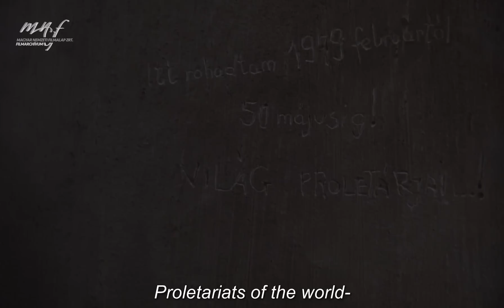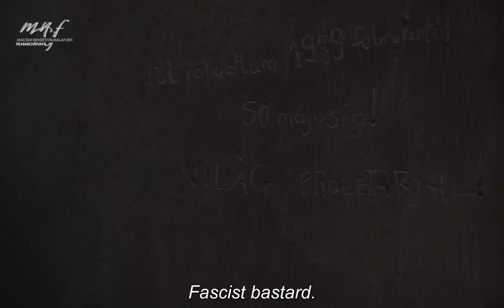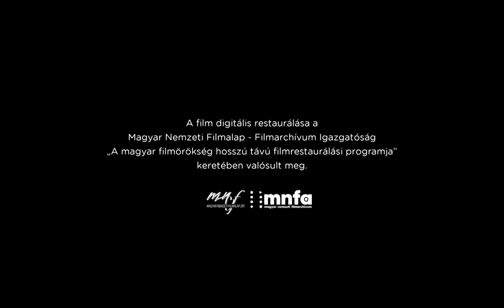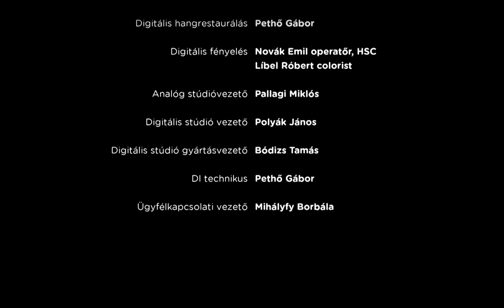Requiem | Zoltán Fábri, 1982 | English subtitles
In 1951 Pelle Gyula, a former inmate, brings the news to the wonderful Netti about the death of Hannover István, much experienced fighter of the workers movement arrested in 1949. Netti, the lover of Hannover married doctor Ágoston in the meantime, the defence attorney of the Communists who remained a successful man after 1949 as well. Pelle, the fellow prisoner revives the figure of Hannover in Netti, their love, and as a true friend and admirer of the dead, he sort of becomes a "reincarnation" of Hannover...

Restoration: Hungarian National Film Fund